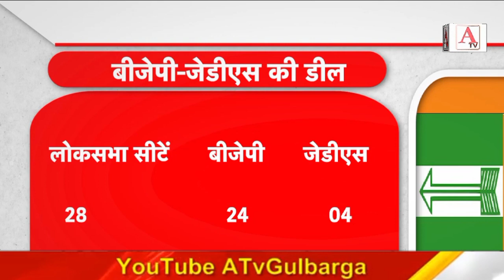Kanataka Mein Congress Ko Harane Ke Liye BJP-JDS Ka Master Plan